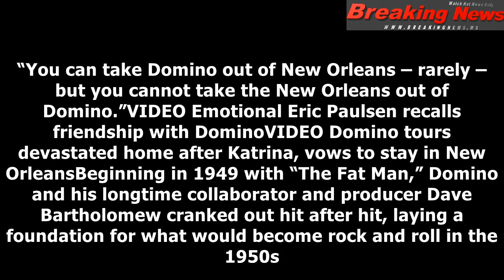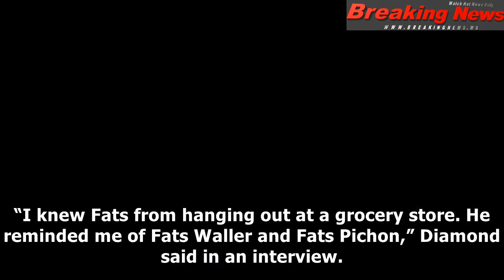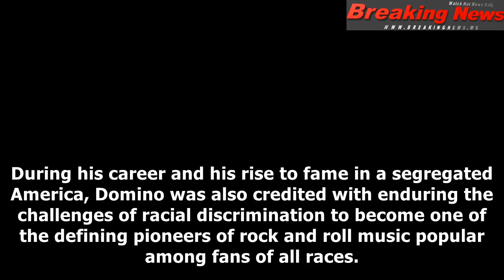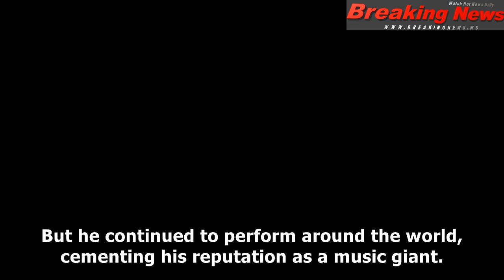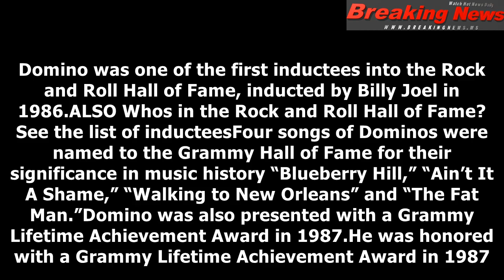Legendary musician fats domino dead at 89 years old